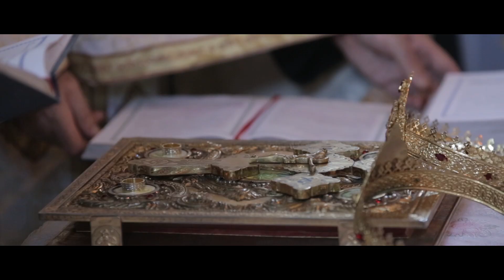Roxana & Teodor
Filmari & fotografii & sonorizari profesionale